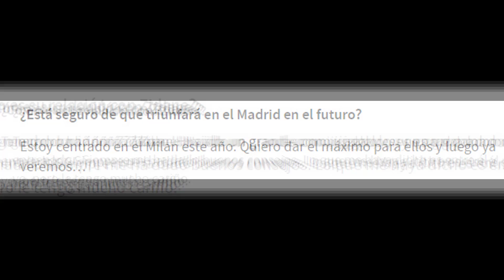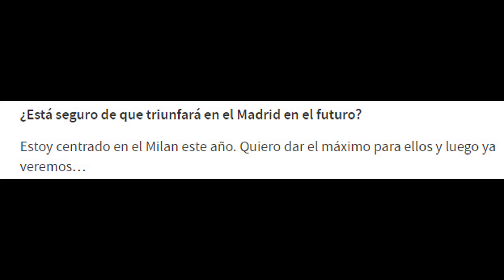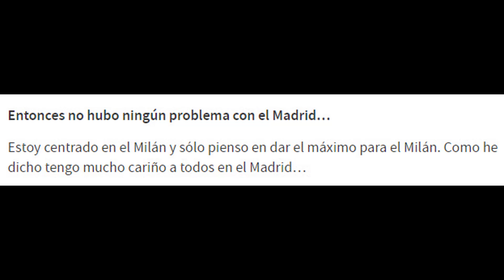EL JUGADOR CEDIDO DEL REAL MADRID QUE HA CONFESADO SU VERDADERA RELACIÓN CON ZIDANE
El jugador del Real Madrid que ha desvelado su verdadera relación con Zidane